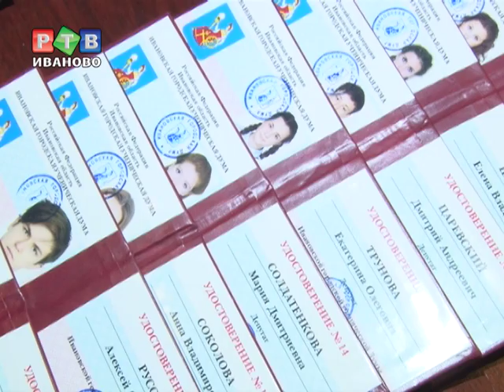Новые проекты ученической Думы